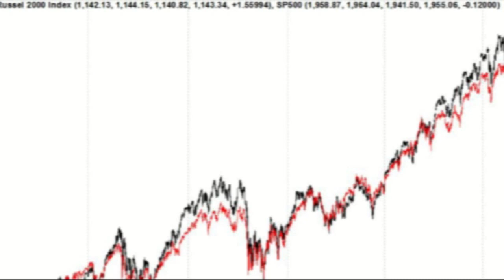Correctie beurzen nog niet ten einde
Cees Smit van Todays Beheer and Brokers rekent op een verdere correctie van ruim 10 procent.